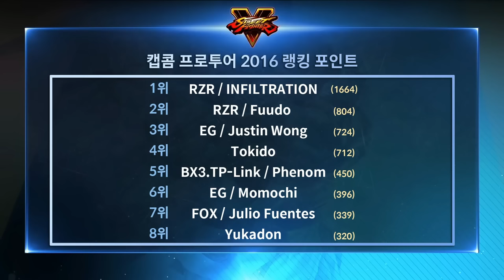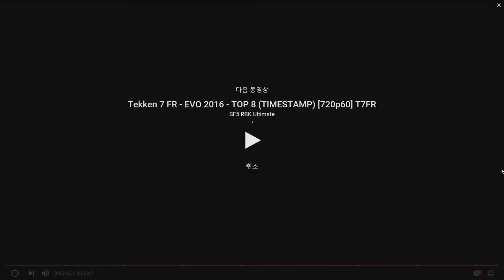[가두쟁패전 20화 스파광특별편] 2부 20160720 Free